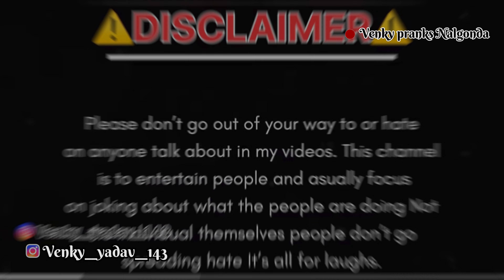😆😆Funny video kidanp prank in Nalgonda // prank video in Thipparthi funny and comedy#nalgonda 😆😆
New Trending Comesy and funny pranks and social media helping

Nalgonda pranks 2.0
Nalgonda pranks
Nalgonda
Prank video